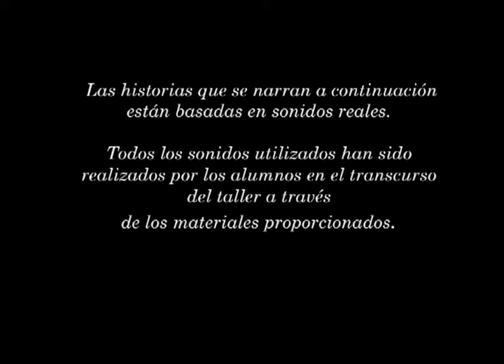La última expedición Parte 2